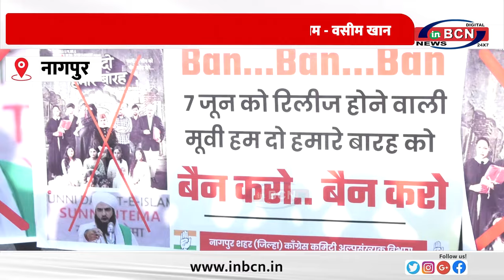हम दो हमारे बारह मूवी नागपुर में नहीं होने देंगे रिलीज - वसीम खान.......INBCN NEWS